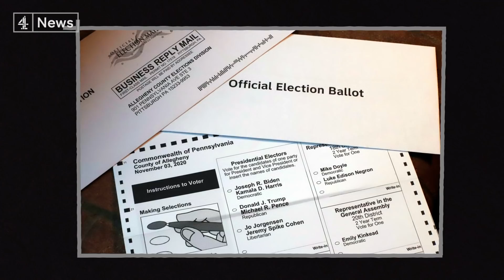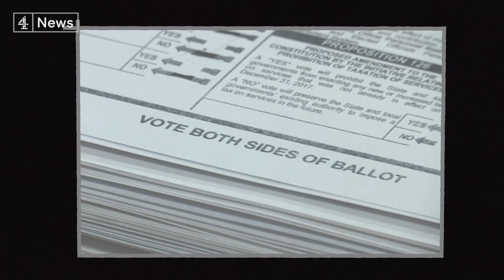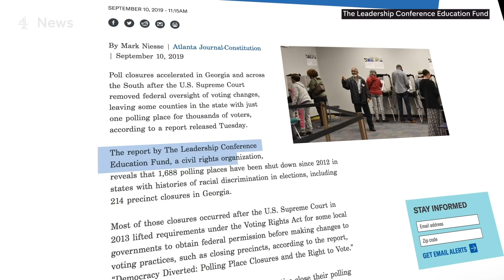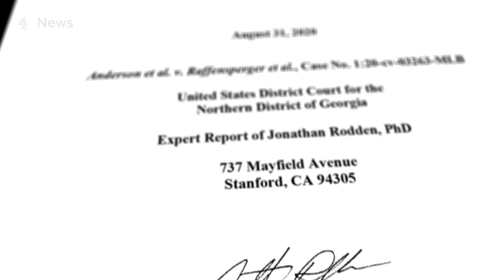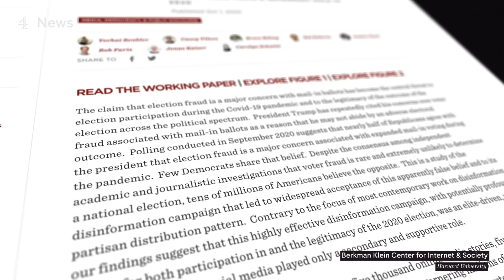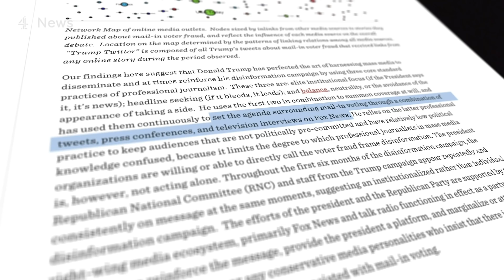Election 2020: is US democracy in danger and what if Trump doesn't accept the result?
President Trump has questioned the very electoral system that saw him win the White House four years ago.

With mail-in balloting and early voting already taking place, misinformation is rife as activists and Democrats try to make it as easy as possible for voters to cast their ballots during the Covid-19 pandemic.

As both parties argue over deadlines and “naked ballots” and prepare lawyers for election day, how long will this electoral battle go on? When will we know the winner on the night itself?

And will the 2020 election ultimately harm the United States’ standing as the centre of the free world?

We speak to Protect Democracy’s Jess Marsden about Republicans and Democrats debating the voting rules, Professor Edward Foley on election night worries, and the historian and journalist Anne Applebaum on what this all means for American democracy.